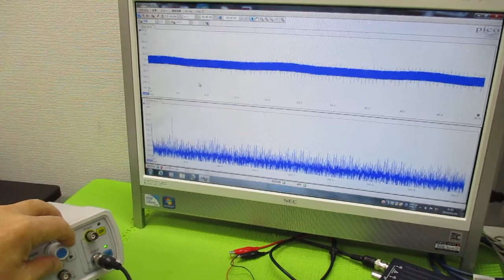空中超音波実験 ultrasonic-labo